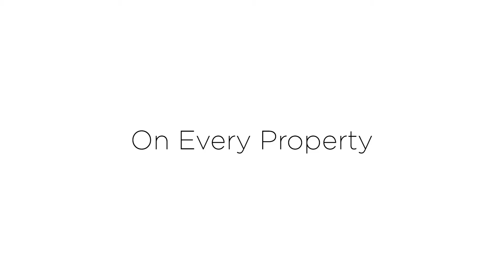This is what we do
We get asked all the time. what do you guys do differently to everyone else. here’s a flavour of some of the things we do to ensure we get our clients sold for the maximum amount possible